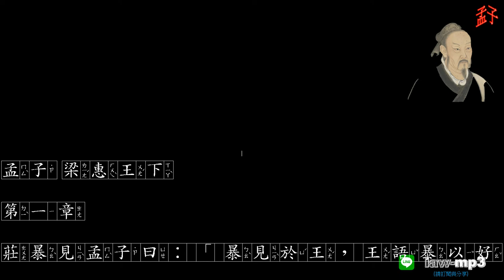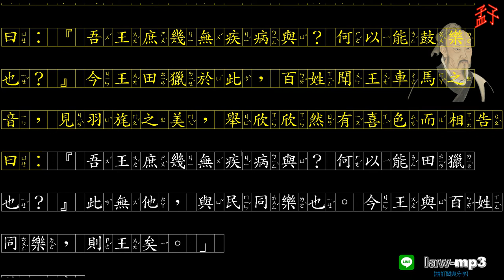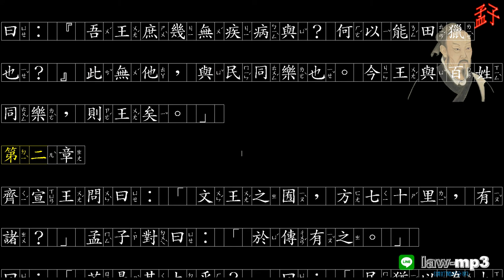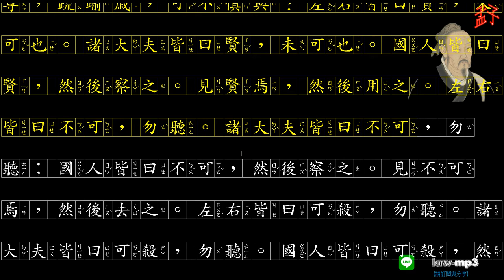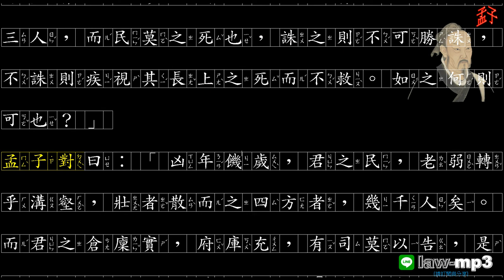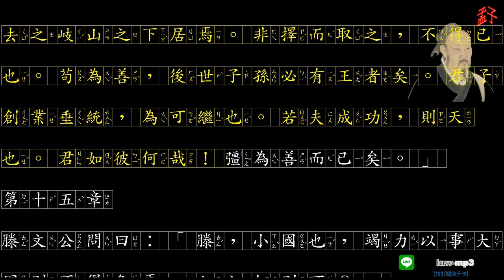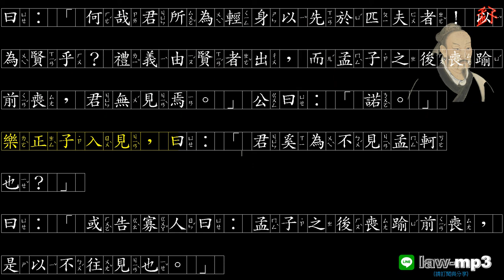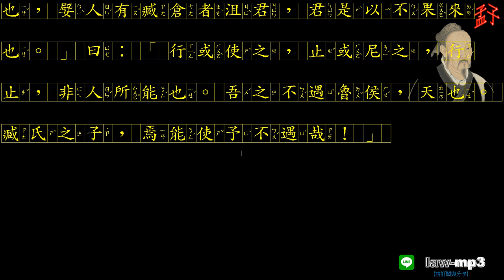孟子 梁惠王下